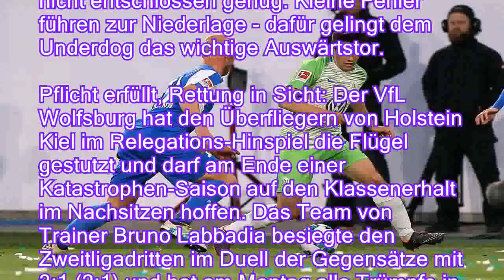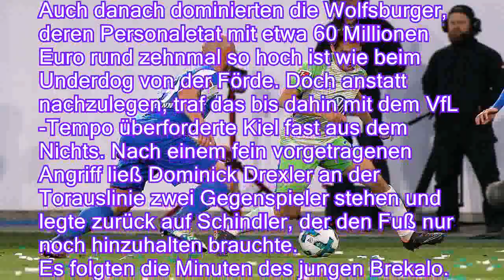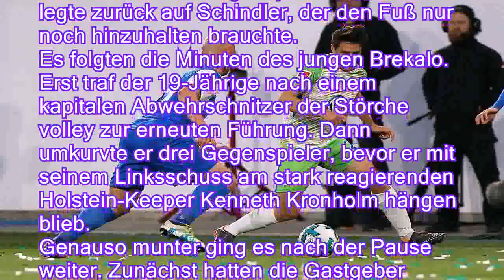Bundesligist legt vor: VfL Wolfsburg bestraft Kiels Passivität - n-tvde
Bundesligist legt vor: VfL Wolfsburg bestraft Kiels Passivität - n-tv.de
Fußball-Zweitligist Holstein Kiel präsentiert sich im Relegationshinspiel bei Wolfsburg spielerisch stark, aber in vielen Momenten nicht entschlossen genug. Kleine Fehler führen zur Niederlage - dafür gelingt dem Underdog das wichtige Auswärtstor.

Pflicht erfüllt, Rettung in Sicht: Der VfL Wolfsburg hat den Überfliegern von Holstein Kiel im Relegations-Hinspiel die Flügel gestutzt und darf am Ende einer Katastrophen-Saison auf den Klassenerhalt im Nachsitzen hoffen. Das Team von Trainer Bruno Labbadia besiegte den Zweitligadritten im Duell der Gegensätze mit 3:1 (2:1) und hat am Montag alle Trümpfe in der Hand, den ersten Abstieg nach 21 Jahren in der deutschen Eliteklasse noch abzuwenden. Kiel vergab in der Schlussphase beste Möglichkeiten, der Durchmarsch rückt damit in weite Ferne.
Für die spielfreudigen Wölfe, die schon im vergangene